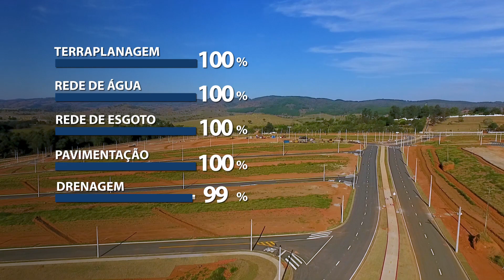Andamento de obra #6 SetParque São José dos Campos - SP | Julho 2020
Acompanhe o andamento da obra no SetParque na cidade de São José dos Campos/SP.
A previsão para conclusão das obras é dezembro de 2020.

O loteamento aberto e planejado SetParque, com infraestrutura completa e ampla área de lazer, está localizado na região leste de São José dos Campos, próximo a Rod. Governador Carvalho Pinto e com fácil acesso pela Estrada do Cajuru.

Conheça em detalhes o SetParque, um lugar para ser feliz com sua família e amigos:

O SetParque São José dos Campos é mais um empreendimento com qualidade e garantia da Setpar.